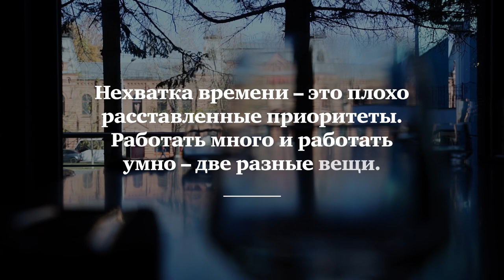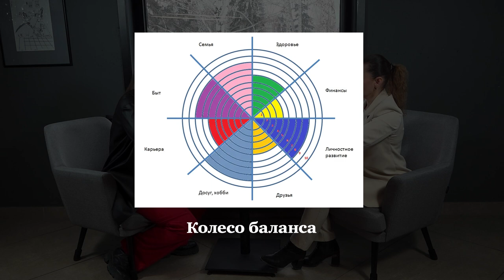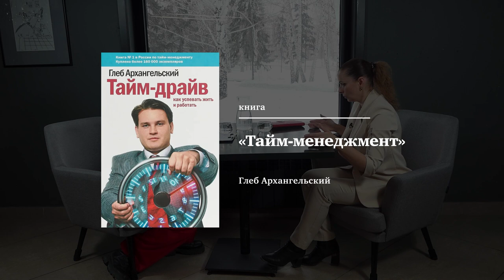Живые души. Как наладить отношения со временем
"Будущего нет, есть только настоящее, которое через мгновение становится прошлым. Проблема в том, что люди, как правило, переживают за прошлое или будущее и совершенно не живут в настоящем", – говорит психолог и футуролог Наталья Епихина.
В новом выпуске "Живых Душ" вместе с ведущей Екатериной Земляновой разбираемся в непростой теме отношений со временем. Откуда берется страх потерять время? Что делать, чтобы его замедлить? Чем отличается прокрастинация от лени? И как перестать всюду опаздывать?

00:00 Начало
01:10 С какими запросами про отношения со временем приходят клиенты
03:20 Что помогает в моменте избавиться от стресса и страха где-то опоздать
05:00 Что делать, если время уходит на что-то ненужное
05:47 Субъективное переживание времени
07:21 Можно ли управлять восприятием времени
08:30 Феномен прокрастинации
10:37 Как перестать опаздывать
11:24 Как работать с горизонтом планирования
15:30 Разница в восприятии времени у исполнителей, руководителей, предпринимателей
19:01 Как возвращать свой фокус из прошлого и будущего на настоящее
20:23 Что такое футуропрактика
22:51 Как выстраивать отношения со временем, чтобы управлять своим будущим
28:30 Рекомендации от психолога